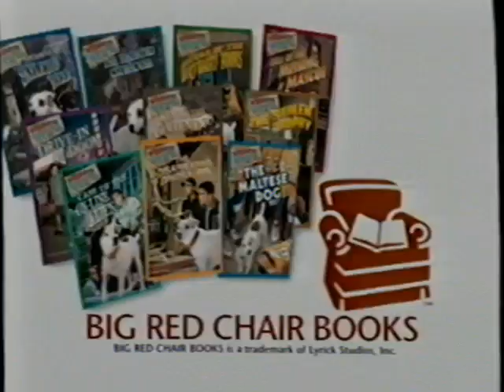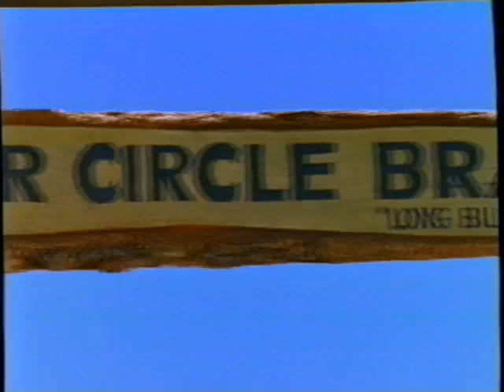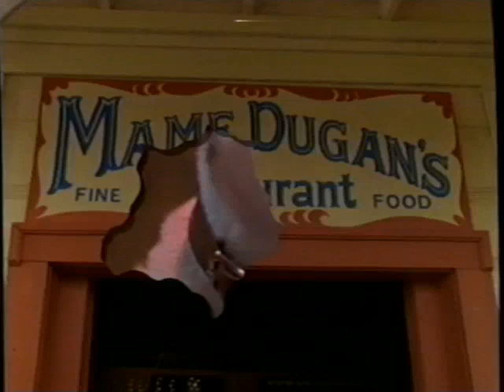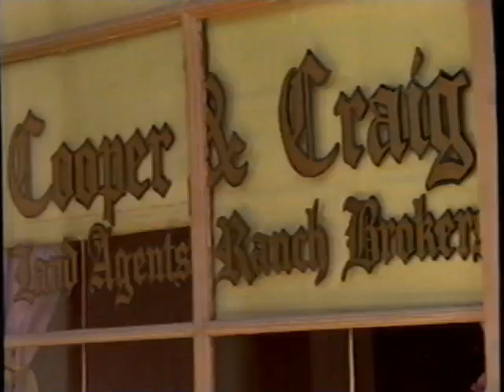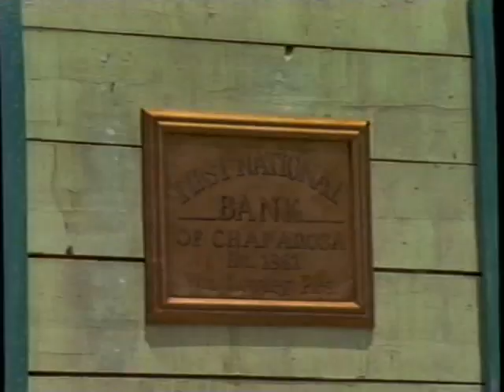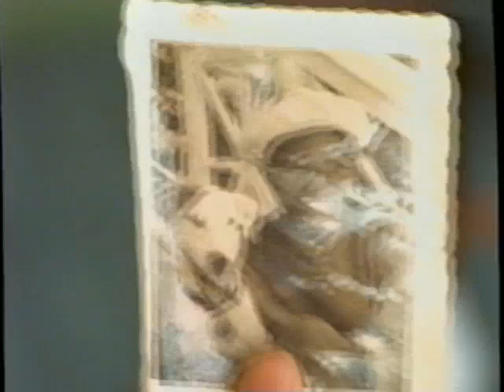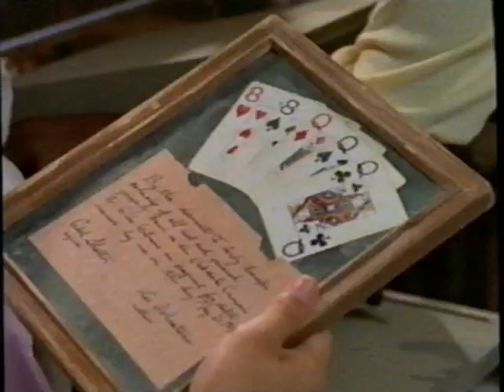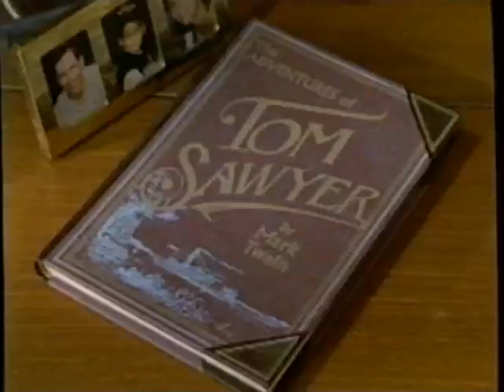Wishbone's Dog Days Of The West (Full 1998 Lyrick Studios VHS)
Previews Include:
Wishbone Mysteries Books Promo
Wishbone: Frankenstein/The Legend Of Sleepy Hollow
Groundling Marsh
Wishbone: A Tail In Twain
Wishbone: Hercules Unleashed